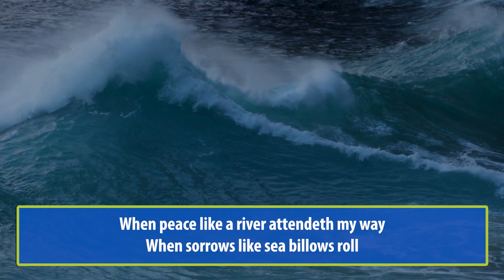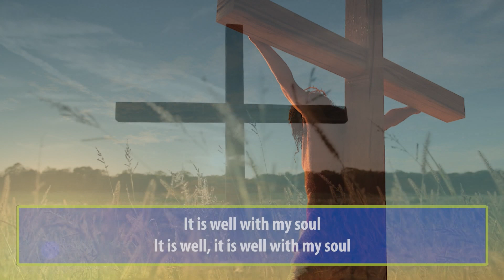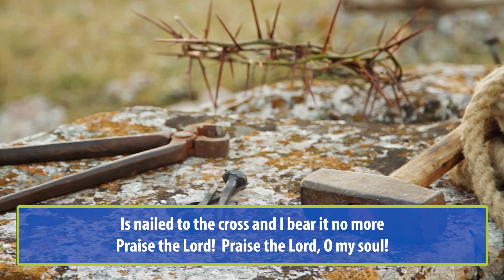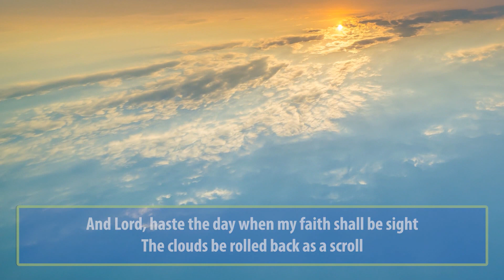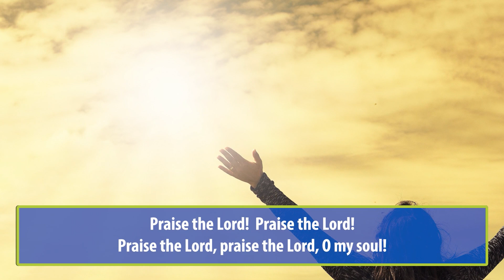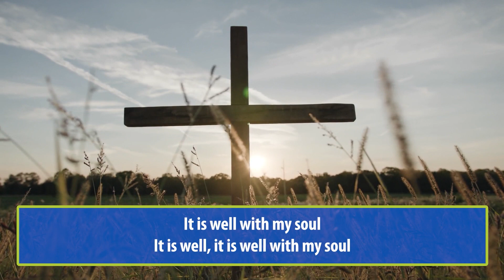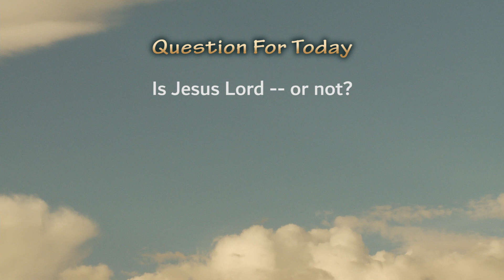Liturgy of the Word Monday, September 12, 2022